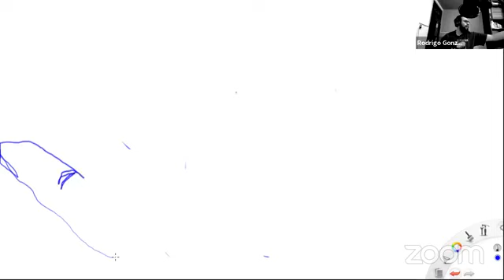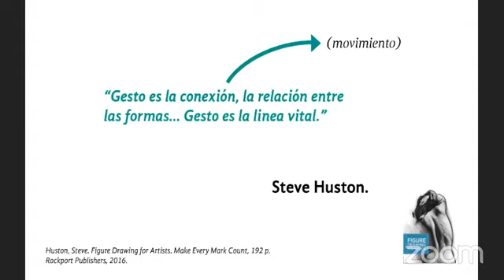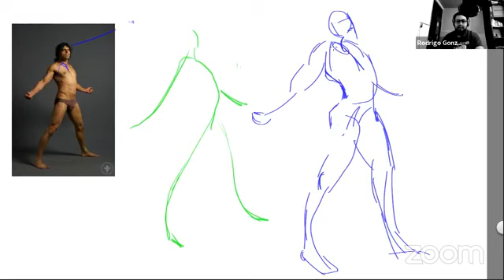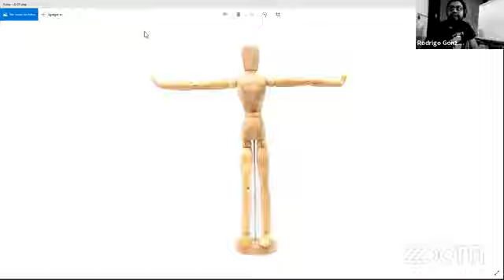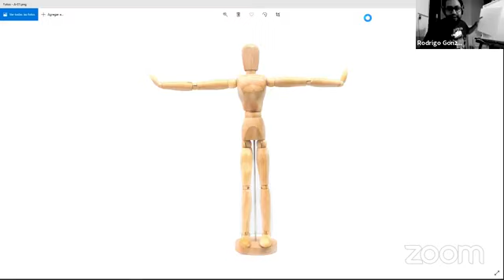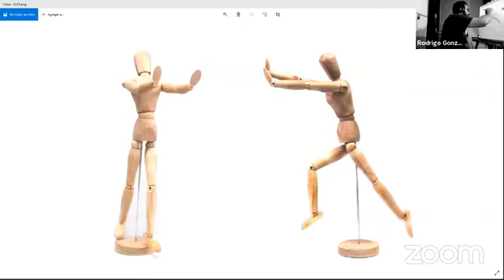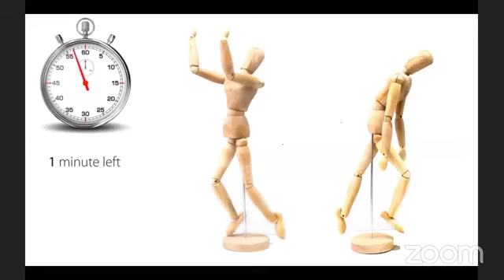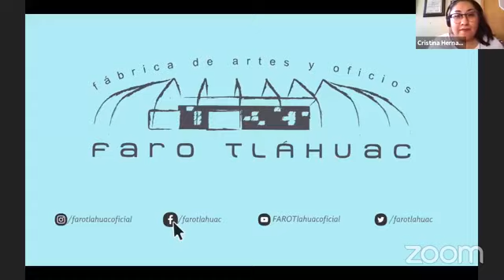Fundamentos del Dibujo Segunda Sesión - Talleres Libres en Línea FARO Tláhuac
En este taller aprenderás a realizar ejercicios para desarrollar habilidades técnicas y sentar las bases para dibujar desde la imaginación.

No te pierdas el taller los viernes a las 11:30 hrs por Facebook Live

Tallerista: González Sánchez Rodrigo Armando